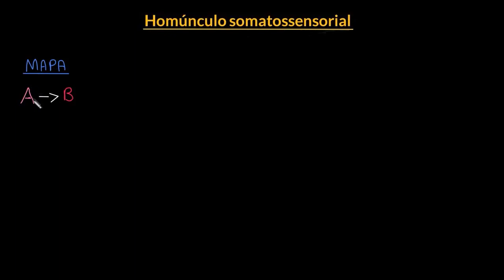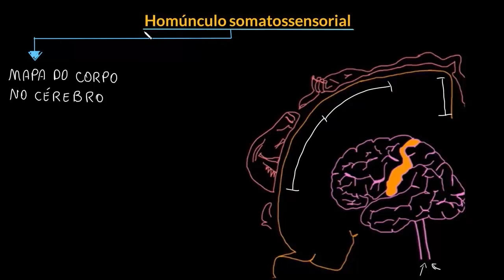Homúnculo somatossensorial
Neste vídeo revisareremos o homúnculo sensorial, que é basicamente uma representação topológica do corpo no cérebro.